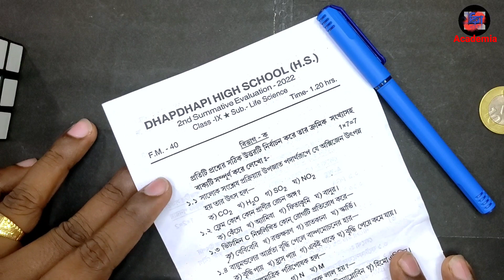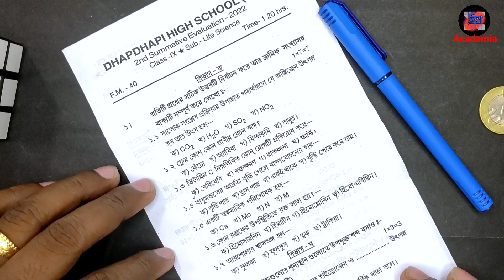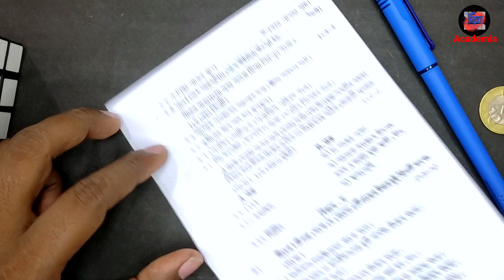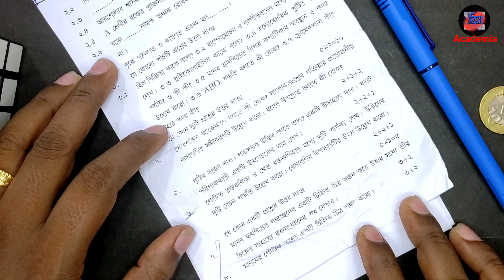Class 9 Life Science 2nd Unit Test Exam Paper 2022|class 9life science 2nd summative evaluation 2022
Class 9 Life Science 2nd Unit Test Exam Paper 2022|class 9 life science 2nd summative evaluation 2022

class 9 bengali,নবম শ্রেণি বাংলা,নবম শ্রেণির বাংলা প্রশ্ন

class 9 2nd unit test question paper 2022 life science

class 9 2nd unit test question paper bengali

class 9 2nd term exam question paper
class 9 2nd unit test question paper maths
class 9 2nd unit test question paper social science

class 9 bengali chapter 5 question
class ix math chapter 10
class ix math chapter 11
class ix english chapter 5
class ix science chapter 3
class ix history chapter 5
class ix english chapter 7 question
class ix geography chapter 4
class ix physics chapter 5
class ix math chapter 8
class ix assamese chapter 7 question